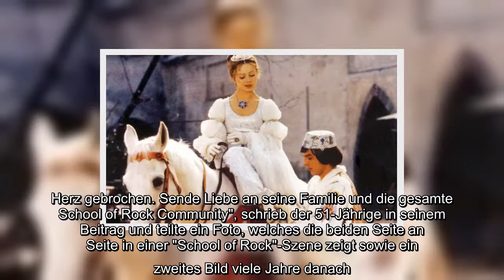✅ Kevin Clark ist tot: Horror-Unfall! Schauspieler mit nur 32 Jahren gestorben